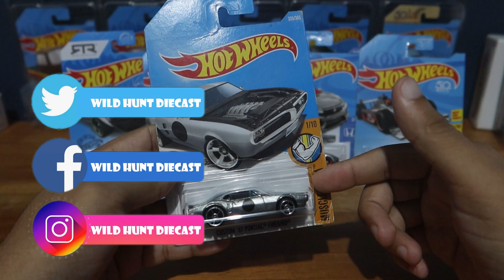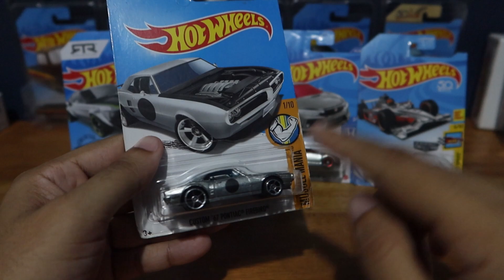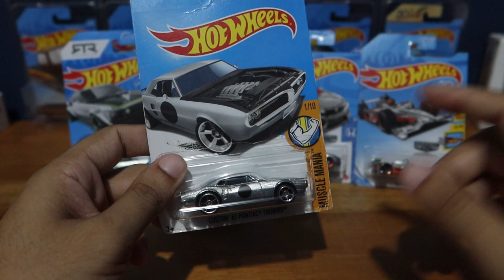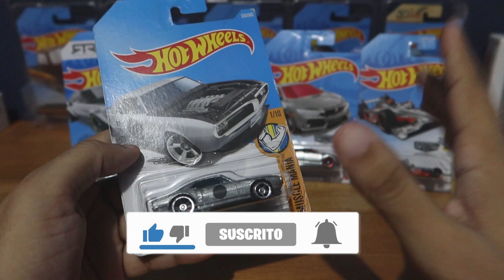Custom 67 Pontiac Firebird de Hot Wheels / ¿Realmente es ZAMAC, SI o No? / WILD HUNT DIECAST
Como lo prometido es deuda, les traigo el vídeo donde analizamos si el Custom 67 Pontiac Firebird es Zamac o no. Un Hot Wheels especial que si tienes en tu colección debes atesorar.

Link para referencia.